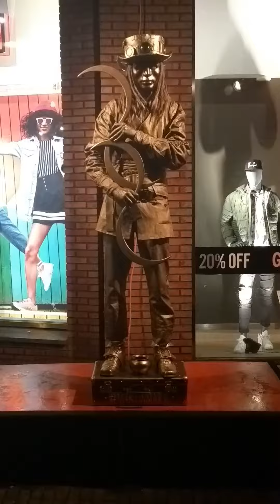Buugengs show by Martin Mart from Belarus (wit-Rusland)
At the World Living Statues
in EDE  29 sept.